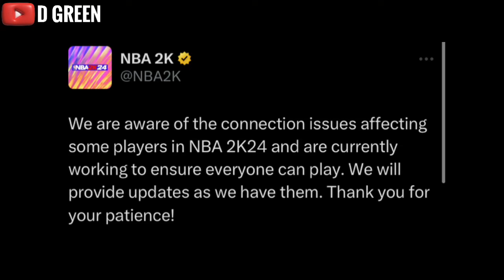Grown Man EXPLODES at RIGGED NBA 2K24 Ratings Update!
Grown Man BREAKS CONTROLLER & CRIES HIMSELF TO SLEEP in UFC 5!